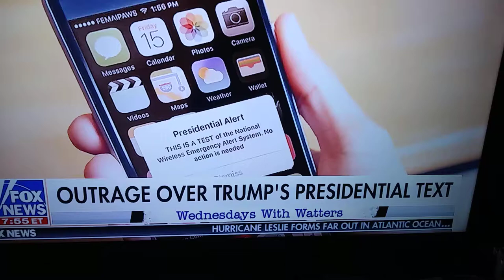2 novembre 2018